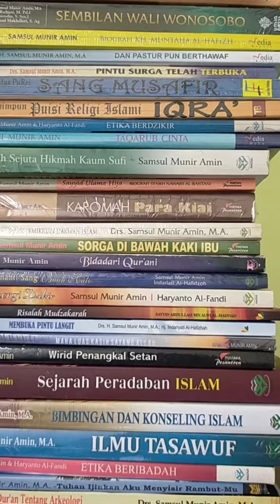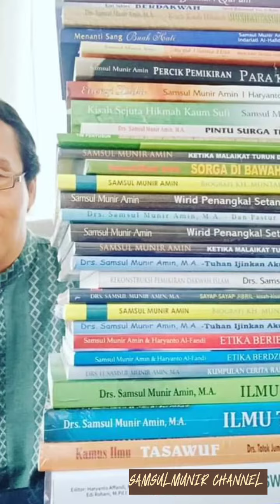BUKU BUKU TERBARU || SAMSUL MUNIR AMIN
(1.034)
BUKU BUKU-BUKU TERBARU KARYA SAMSUL MUNIR AMIN DOSEN UNSIQ WONOSOBO